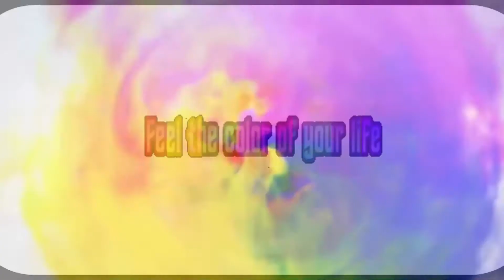[SASC]Water Project-Water Of Life (Próba)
Mrucznik RP
Mrucznik Role Play
Jesc Russia 2016